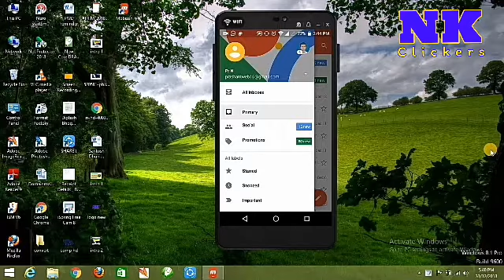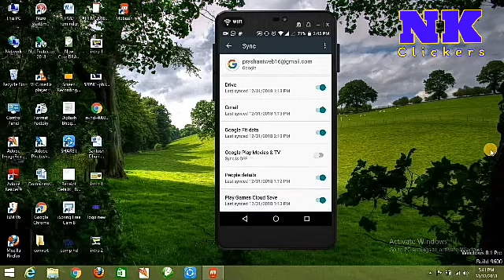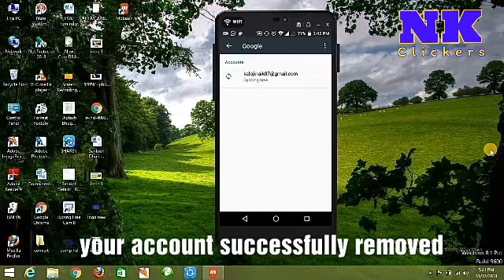How to remove account from gmail app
NK clickers is a serial of computer and mobile related videos. On this channel we have try to solve some problems step by step without sound but with short instructions...I hope you like it and you'll support me...

In this video We have show how to remove your gmail account from your gmail app.